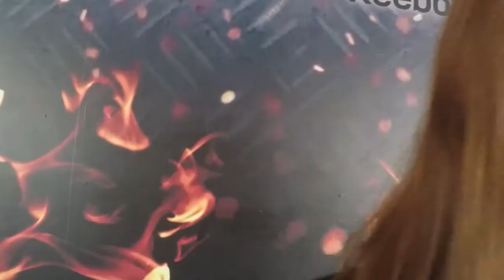WFC 4 - Bout 6 - Lim Sook Wan vs Politiea Kody